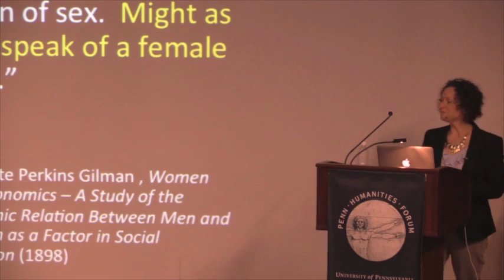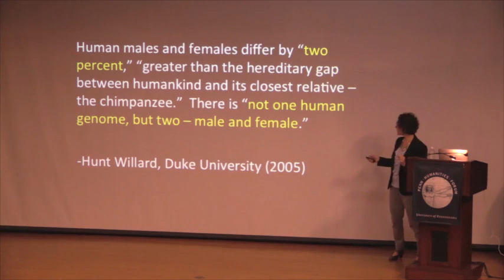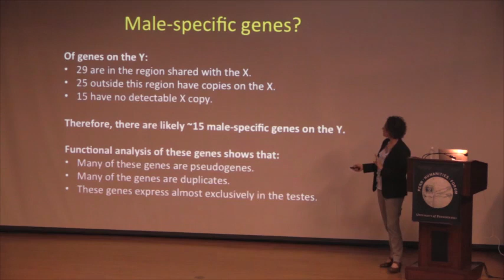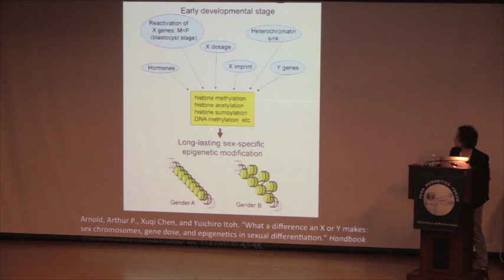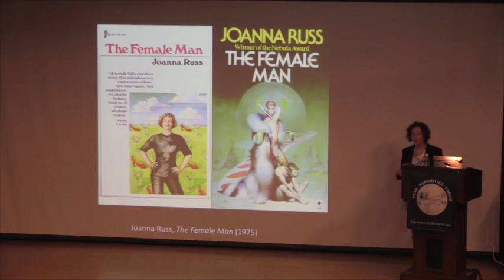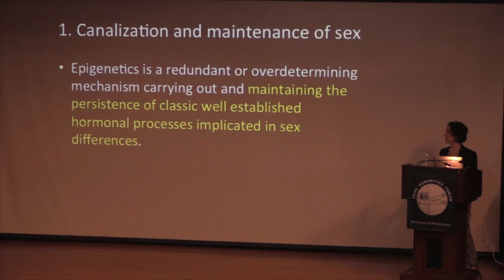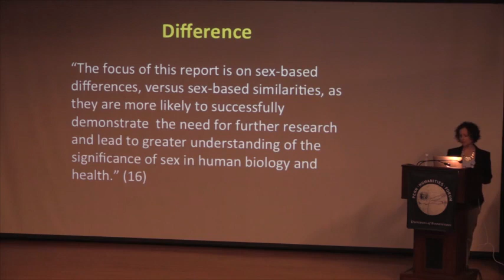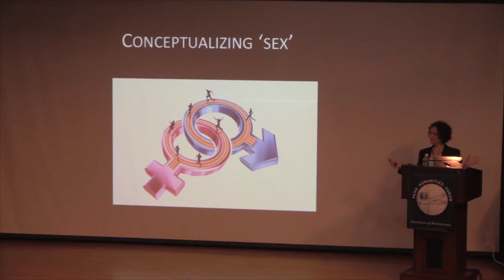Sarah S. Richardson • Sex, Gender, and the Human Genome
Wolf Humanities Center's 2015-16 Forum on Sex

Sarah S. Richardson
John L. Loeb Associate Professor of the Social Sciences, Harvard University
Epigenetics, the study of how environmental cues alter gene expression, offers a rich and provocative framework for understanding the plasticity of the human body. Sarah Richardson, author of Sex Itself: The Search for Male and Female in the Human Genome, reveals how the epigenetic movement is challenging common notions about sex and gender, envisioning them as flexible, diverse, and responsive to social and environmental influences.